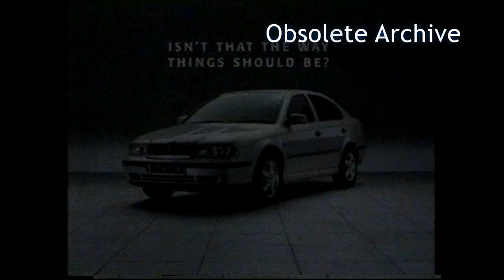The New Skoda Octavia TV Commercial 1998